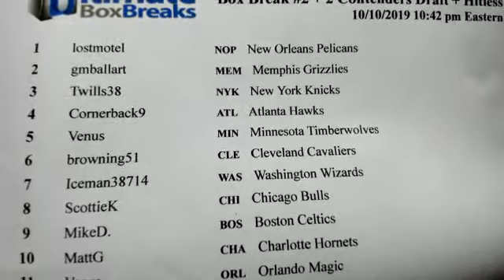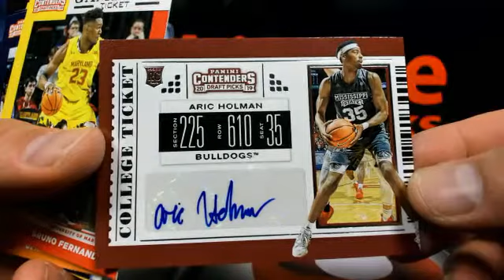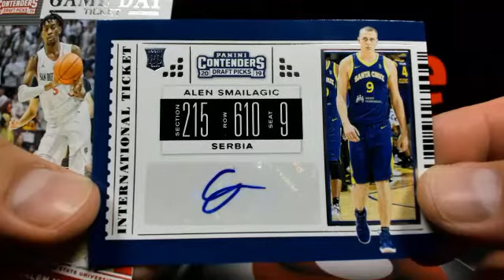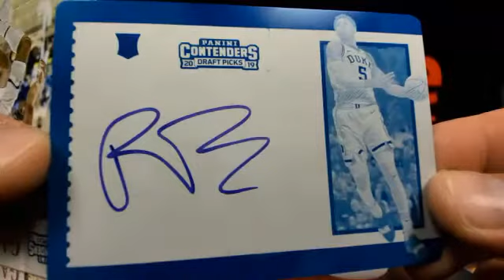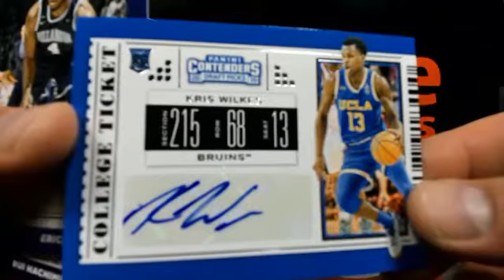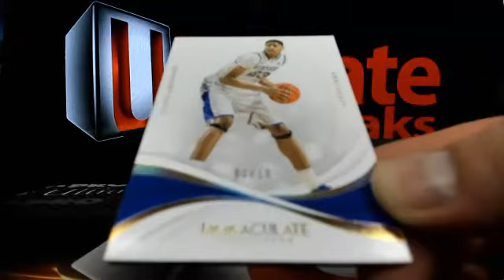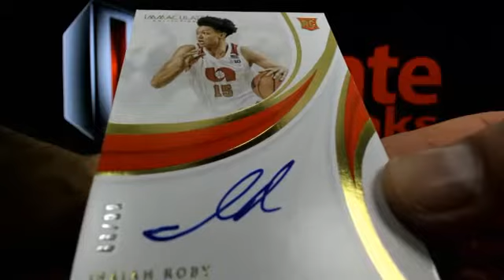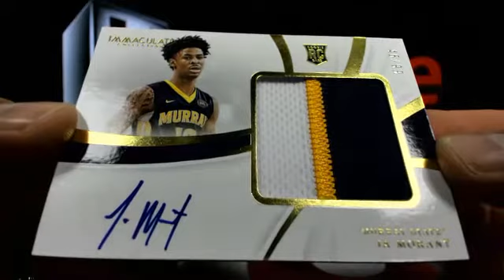UltimateBoxBreaks.com: 2019/20 Immaculate Collegiate Box 2 Contenders Draft #2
UltimateBoxBreaks.com: 2019/20 Immaculate Collegiate Box 2 Contenders Draft #2 - Captured Live on Ustream